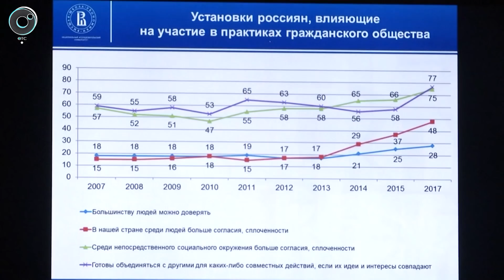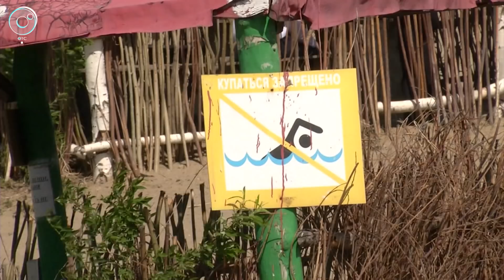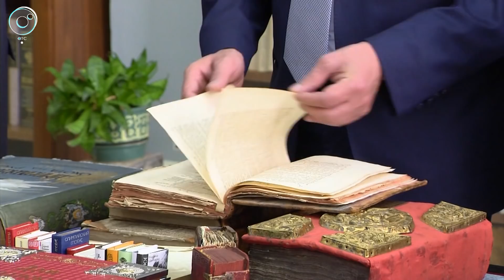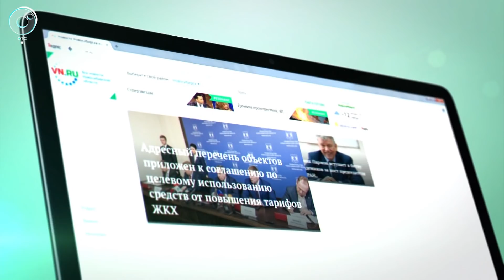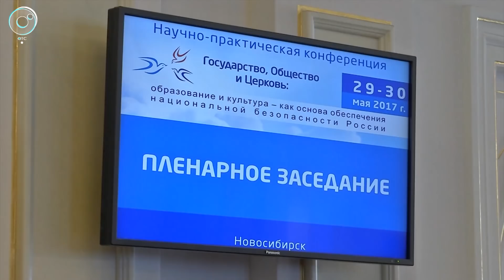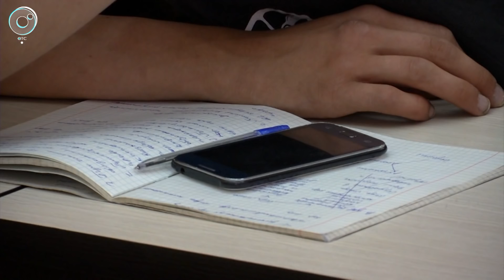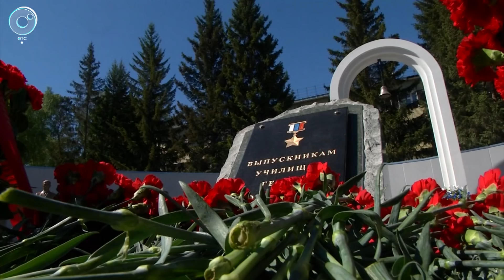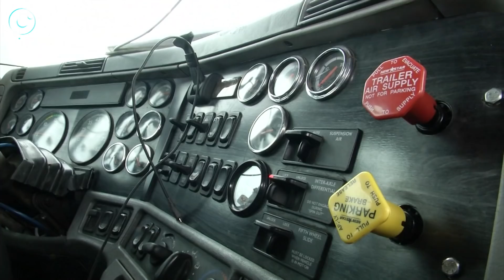НОВОСТИ 20-30: 29 мая 2017